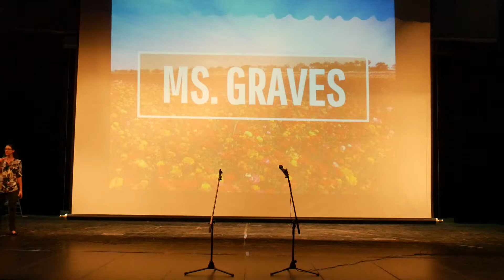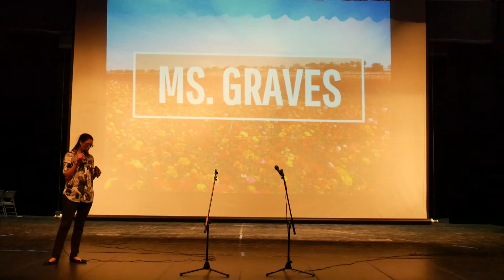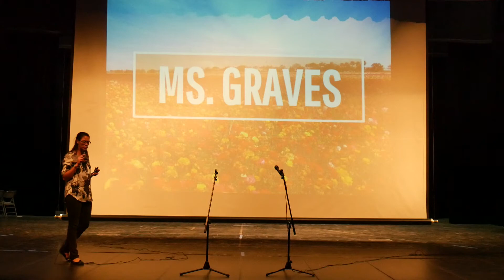D&A Talk Show 2018: Ms.Graves "Resources"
The annual Discussion & Awareness Talk Show hosted by Girl Up was on Friday, November 9th from 4-8 PM at the EVHS Theater. Featuring important topics that need more attention in our immediate community, from mental health awareness to feminism, were being covered by a wide variety of speakers.

Filmed By: Viv Vu